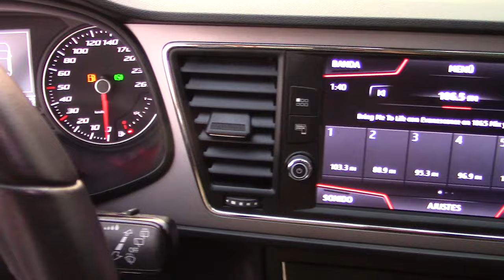Seat / Leon / 2018 - 4030